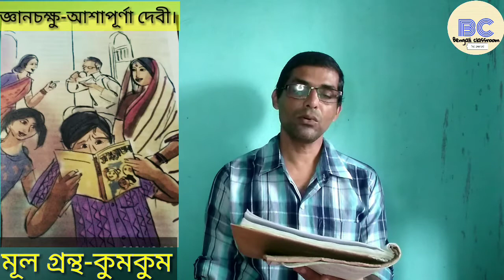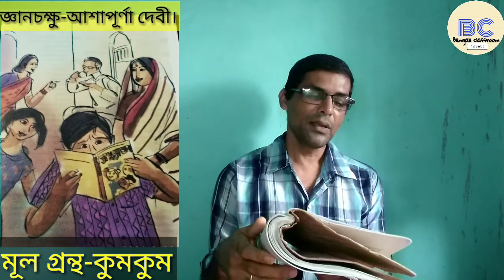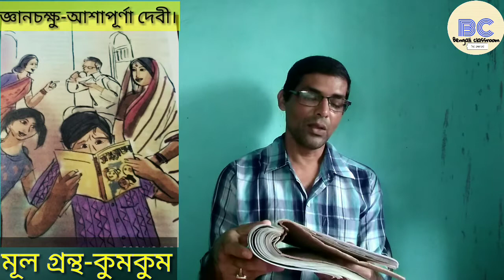জ্ঞানচক্ষু, আশাপূর্ণা দেবী। চতুর্থ পর্ব।পাঠ ও বিশ্লেষণ। দশম শ্রেণীর বাংলা গদ্য। সাহিত্য সঞ্চয়ন।